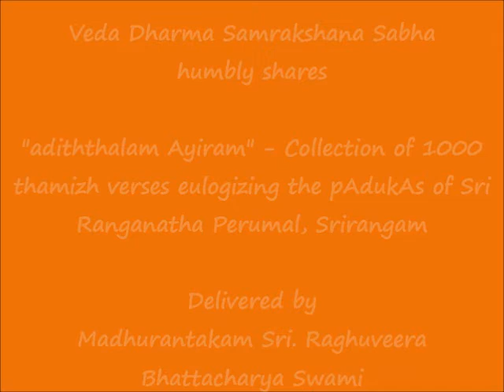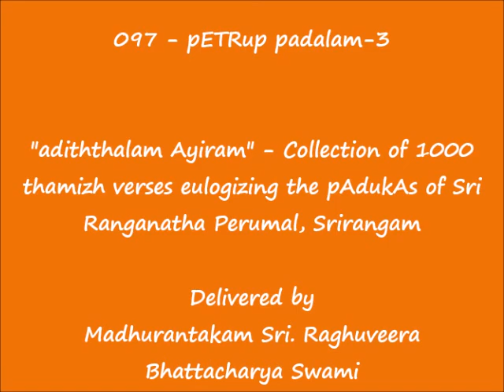097 - பேற்றுப் படலம்-3 (pETRup padalam-3) - அடித்தலம் ஆயிரம் (adiththalam Ayiram)